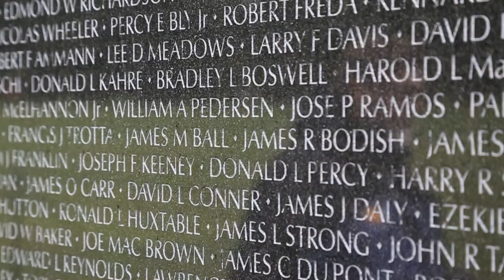Loud Pack Jay VLOG : 2018 "Green Haus Festival" RECAP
Filmed / Edited By : @eatumupphoto